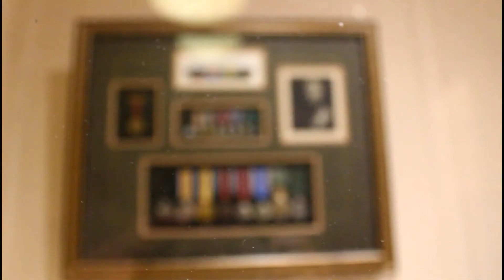CASA LOMA CASTLE TORONTO VLOG 2018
Music